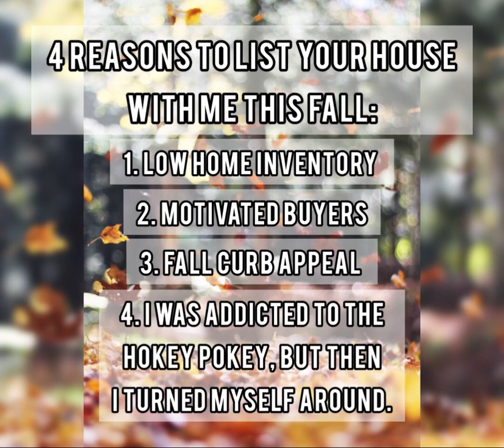4 Reasons to list your 🏠 with me this Fall...